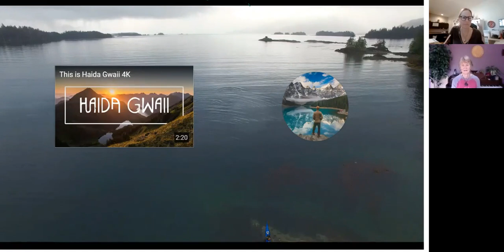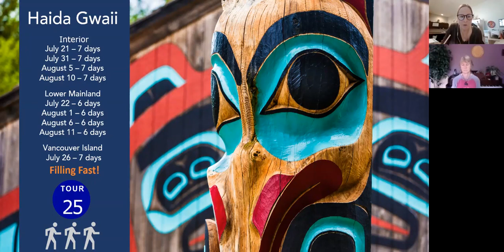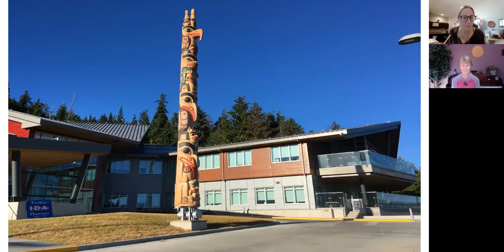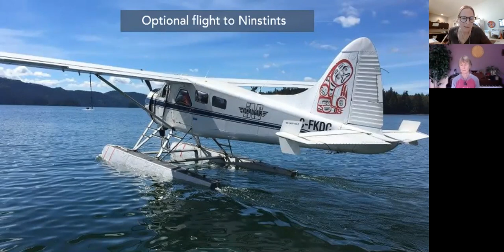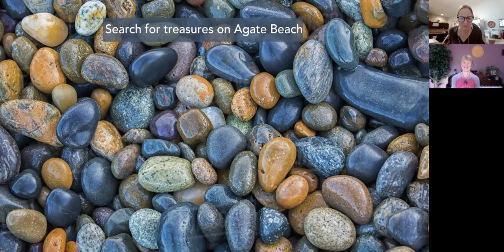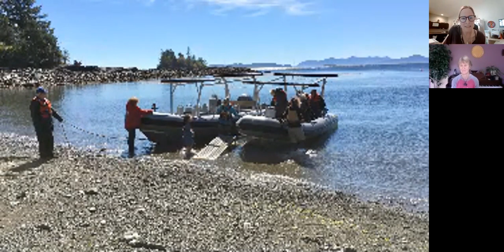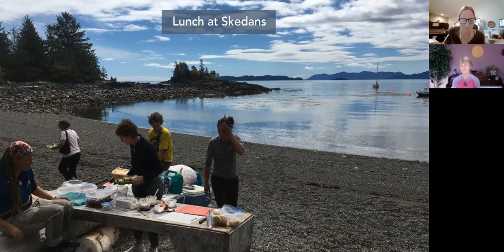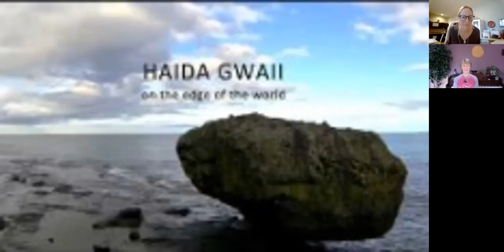Haida Gwaii Webinar with Wells Gray Tours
Come learn about Haida Gwaii with hosts Kerrie Niemeier and Marion Wienhold as they take you on a virtual visit.